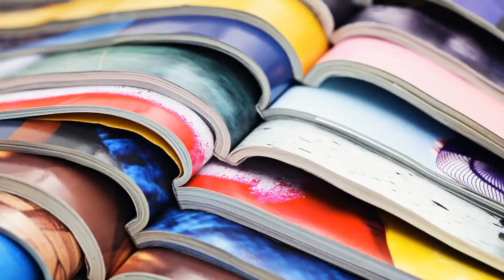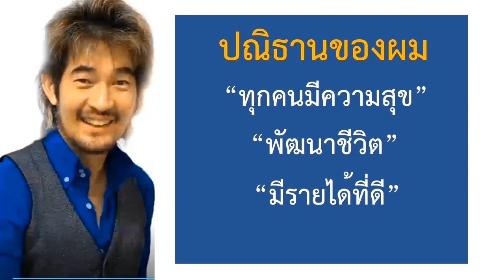3วิธีแก้ ยอดขายพุ่ง! EP.358